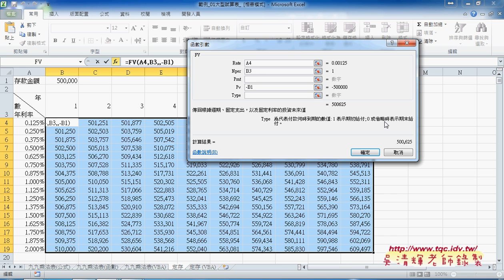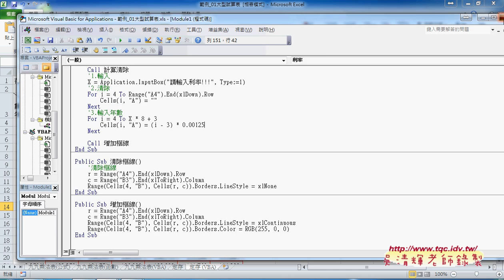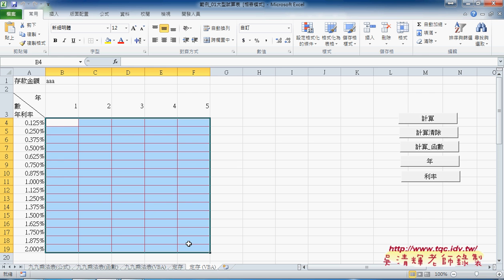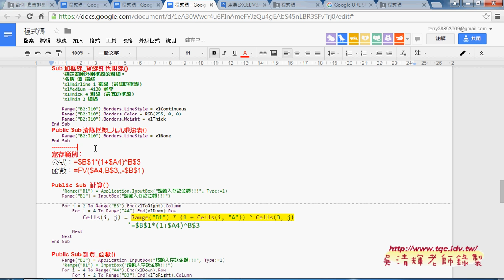05 定存計算公式與FV函數